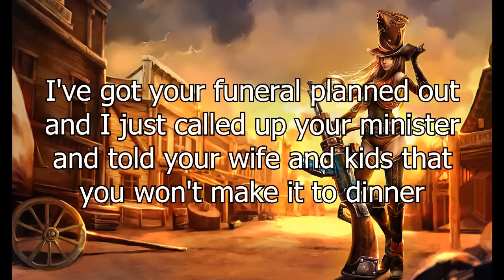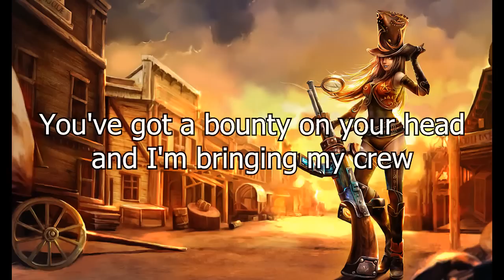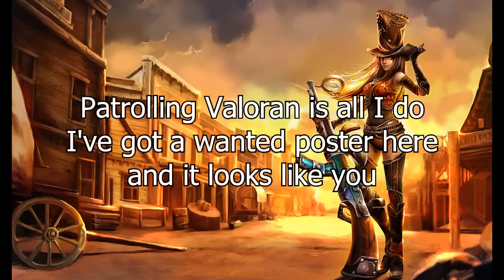Badministrator - The Sheriff Redux (Caitlyn Tribute)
This is a remake of my old Caitlyn song with higher quality vocals.

Lyrics:
I'm the longest long arm of the law, the judge and the jury
unleashing the fury and you got no need to worry cause
I came to execute all these fools and like Vick Mackey and
the boys I don't know no rules
I'm from the old school, wild wild west
where if you look at someone crooked for a moment you take two in the chest
I'd put you under arrest but I got no time for prisoners
got a list of names and so long that you'd think it was Shindler's
I got a bullet with your name if you're crossing the river
I got a casket just your size and I came to deliver
I got your funeral planned out I just called up your minister
and told your wife and your kids you won't make it to dinner
you know what happens to sinners and crooks we dig'em a hole
put'em six feet deep we've never granted parole
every sentence here is death cause I've got no self control
we put a penny in each eye cause we heard there's a toll

My name is Cait, but you can call me sheriff or ma'am
I'm sharing my plan cause you can't stop it once it began
Patrolling Valoran is all I do
I've got a wanted poster here and it looks like you
You've got a bounty on your head and I'm bringing my crew
and they've got orders to shoot anything that moves
I've got a liscence to kill and it's stamped approved
You better run little man cause we're on the move

I love a good chase, so here's a head start
You know it's time for a shakedown and my target's marked
but you better run fast because my sight's on your heart
and the rifle in my hands is state of the art
I'll take apart every champ on your team
You're just another quick tally in my killing spree
You're just a dot on the horizon but that's plenty for me
I'll put it right between your eyes from a thousand feet
I've killed a thousand creeps, I think my farm's complete
It's time to push to win, it's time to bring the heat
I wrote your eulogy and the next time we meet
I'll scream it right into your face while you taste defeat
Your team is looking beat, torn up and bloody
I guess I'll be the good and you can be the bad and the ugly
I coming, I got your gravestone carved with an epitaph that says
He died doing what he was best at, getting shot in the head